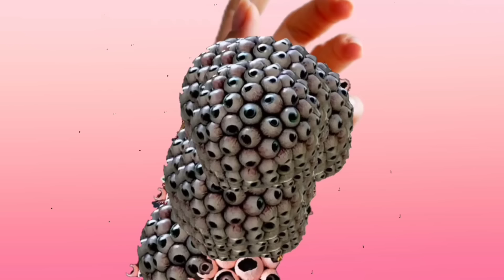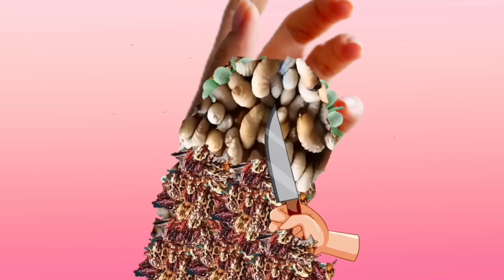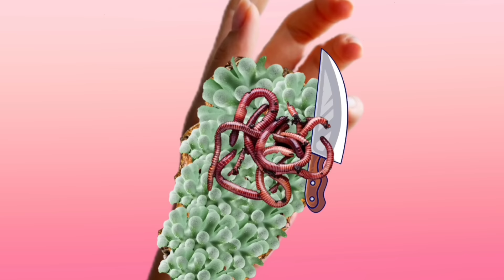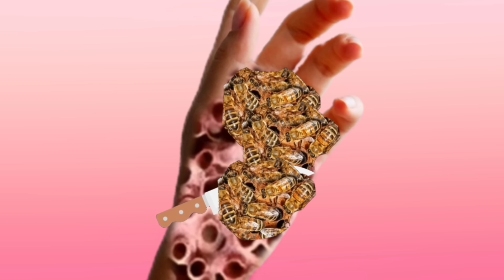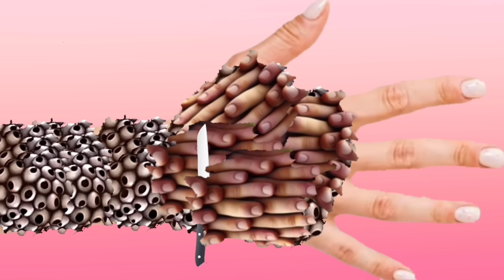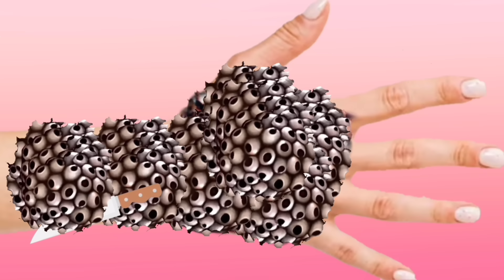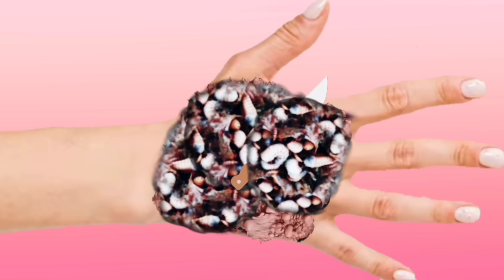ASMR Removal Dog Trick Foot / Tryphopobia Infected Treatment / Mouth Looking Injection